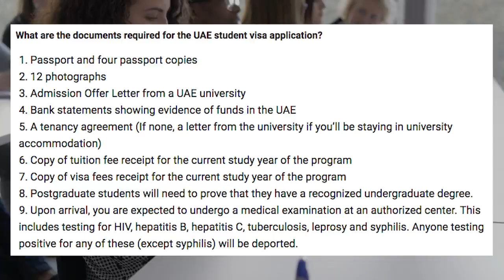Education In Dubai. Schools and universities.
Get access to the beach clubs at 5* hotels in Dubai